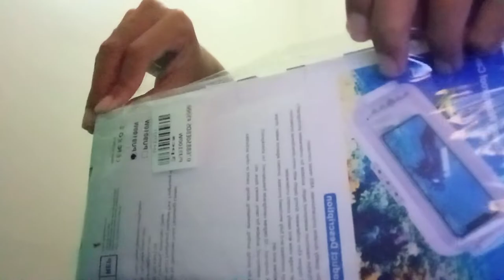Unboxing Puluz Underwater Softcase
Beli PULUZ Underwater Touchscreen Waterproof Case